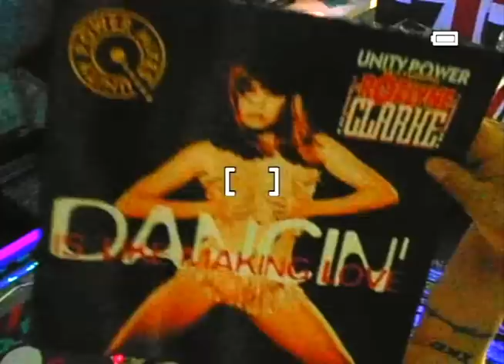90's EURODANCE #145 CIPRIANO - LOREE WILLIAMS - UNITY POWER featuring ROZLYNE CLARKE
DJ __ xkd__ mixing:
CIPRIANO lover boy
LOREE WILLIAMS I keep lovin' you
UNITY POWER featuring ROZLYNE CLARKE dancin' is like making love.